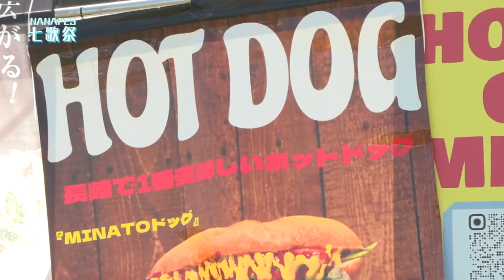2024 七歌祭(ナナフェス)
※2024年 9月30日に放送したものです。

長崎にはまだまだ知られていない面白いものや情報がたくさんあります。
なんでんカフェはそんな長崎の魅力を再発見できる番組です。
ncmテレビサービスご契約の皆様はncm11chにて視聴可能です。
月曜～金曜 午後5時から生放送。午後7時、午後9時、午後11時、再放送。